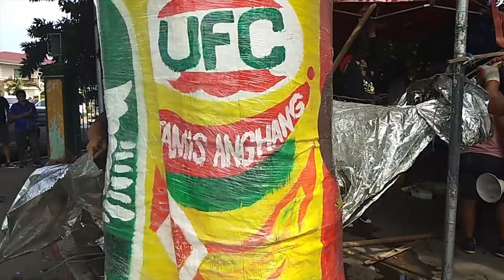NUTRIASIA - SAPAT NA ANG 2 BUWAN - Igalang natin si PRESIDENT DUTERTE! - PART 1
MATAPOS ANG DALAWANG BUWANG PAGTIGIL AY AABUTAN NG KATAPUSAN AYON SA UTOS NI PANGULONG DUTERTE KAYA NAPILITAN PAALISIN ANG MGA NAG WEWELGA NA NAHINGI NG PAHINTULOT PALAYAIN ANG 17 NA MANGGAGAWA NG NUTRIASIA PARA PALAYAIN NGUNIT LAHAT AY MAY PROSESO..